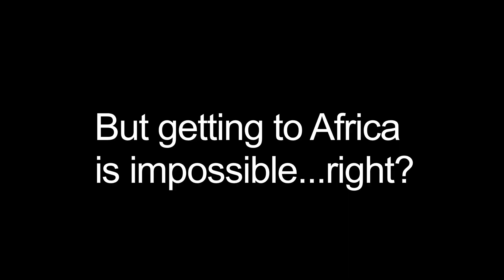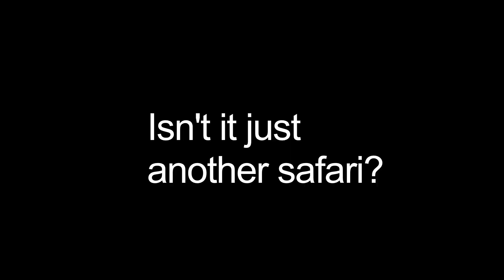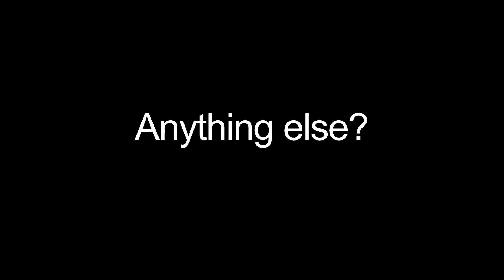Volunteer testimonial - Zululand Wildlife Conservation Expedition, South Africa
Wildlife conservation expedition in 3 Game Reserves in Zululand in South Africa with Travellers Worldwide, a wonderful conservation placement. Placements overseas for gap year, year out, under-graduates, graduates, career breakers, grownup gappers and retired people.